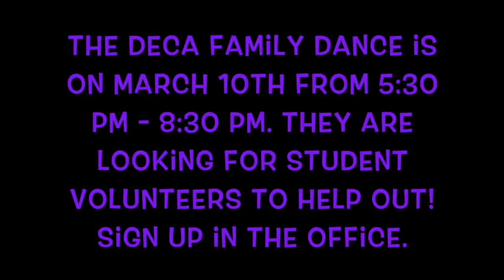Denair High School 2016-2017: Week 27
March Madness explained!